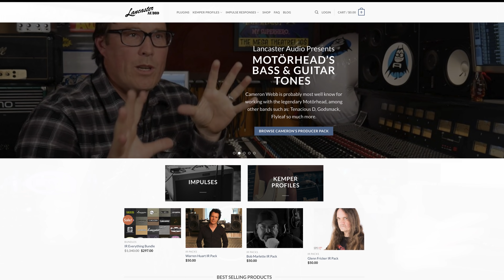Tone Wars Challenge #1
We invited SEVEN guitar Youtubers to create the best tone they could, all using the same amp sim.  The only difference: They could use whatever impulse response they wanted from the Lancaster Audio collection.    Who got the best tone?
Sign up & vote!  You'll get a FREE Impulse Response and be registered to win one of three "Everything Bundles" which is the ENTIRE Lancaster impulse Library!

Thanks to everyone who participated!   Check out their channels!

c